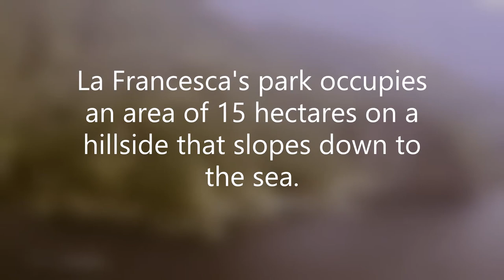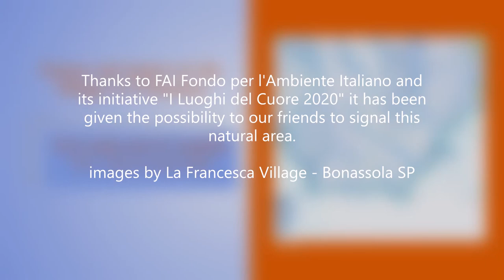La Francesca, beach, forest, natural area and Village resort of the Cinque Terre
Only a few clues, but still enough to identify the Liguria Region.
The forest and beach of the Village resort La Francesca is a natural reserve located in - Bonassola - La Spezia. An excellent starting point to reach Levanto, FiveLands, and Porto Venere.
The sea, limpid and crystal-clear, and the Maestrale, typical wind of Liguria coastline, are the ideal companions for sailing lovers who want to live the Rivieracoasts all year round.⬇️

Thanks to FAI Fondo per l'Ambiente Italiano and its initiative "I Luoghi del Cuore 2020," it has been given the possibility to our friends to signal this monument.

Everyone’s contribution is needed to enhance this naturearea. Where to vote? Please click at ➡️➡️